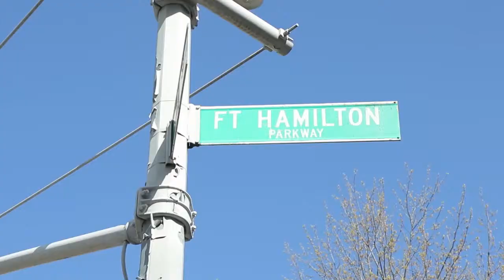Vincent Gentile visits his old Brooklyn neighborhood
Councilman Vincent Gentile, the Democratic congressional candidate, visits his old neighborhood on 74th street in Brooklyn, and his old schools, as he faces GOP rival, D.A. Dan Danovan, in a special election for Congress May 5th.  Video by Anthony D